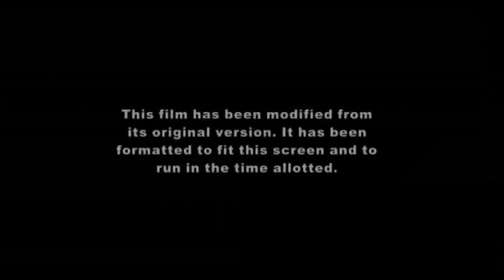The Wonderful World Of Disney Intro 2023-Frozen Version